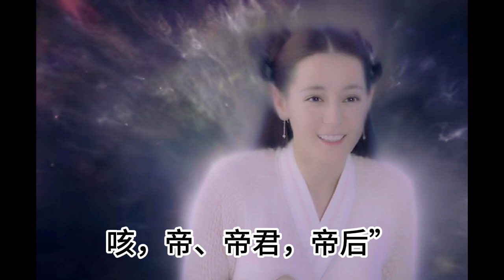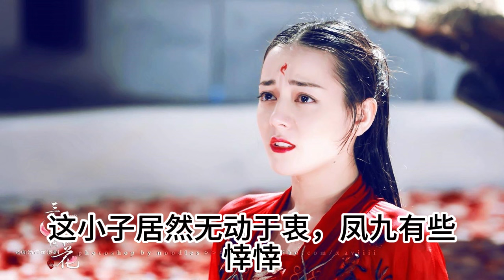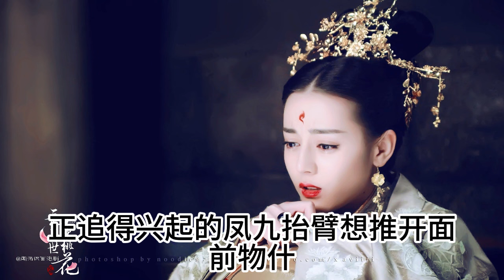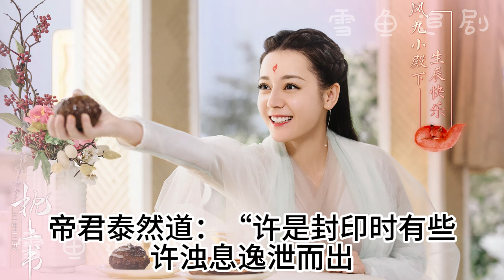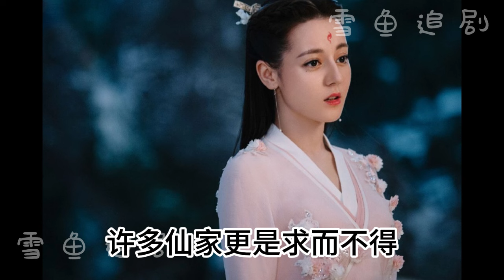朝朝暮暮（31） (三生三世同人)